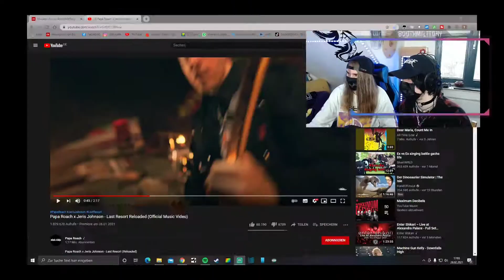Papa Roach x Jeris Johnson - Last Resort Reloaded 💯 ☆ BMT Reacts ☆ TikTok Star im Nu Metal Track 😱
Fuggi hat mir vorgeschlagen mal auf den neuen Papa Roach Track mit TikTok Überflieger Jeris Johnson zu reagieren. Den Originalsong kennt jeder, aber was daraus geworden ist, ist etwas ganz anderes. Hat sich auf jeden Fall gelohnt da zusammen mit dem legendären Fuggifan reinzuschauen.
BMT und sein Leben in der Musik 🎧